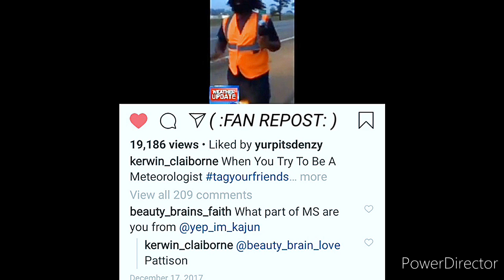Kerwin Claiborne BABY theyisfighting DIG YO MAMMY'S MAMMY 🆙 dontplaywithme 👋🏾 hurryupdoggoneit ☠️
👀I KNOW YOU HEAR ME BIG 🐦😂😂😭☠️
👀 getout ...AND STOP PUTING ALL THAT SPIT ON MY JAW 😒😭😂🤦📲
👀YOU CAN BRING HER MAMMY; MATTER FACT🙏🏾🤦😭🤣😂💯😭YOU TELL HER TO BRING HER MAMMY'S MAMMY 😭😂😂☠️
👀{ whisper } WHO IS THAT ⁉️🤔🤔🤳🏾🙃🤦I THINK IT'S MY DADDY 👋🏾👉🏾😭😂🐎🤣😭🤦
EXACTALY 😂😭😂🤣 Y'ALL JUST MAD 😭😂 look 😂😭😂😭